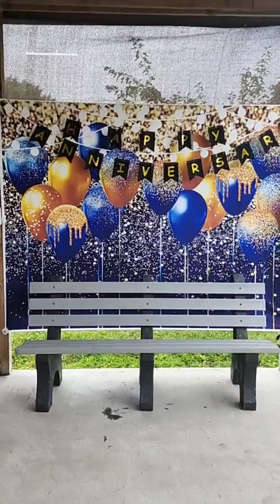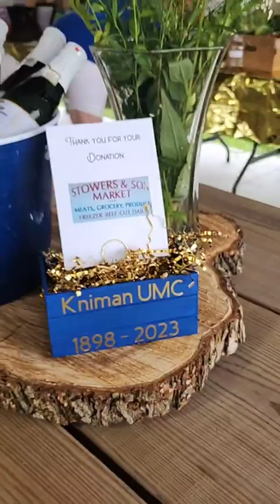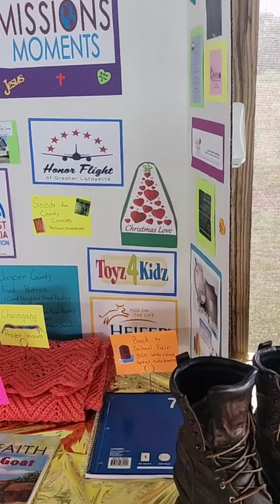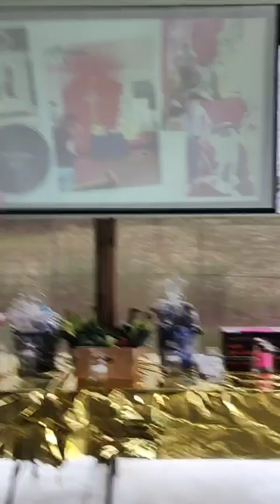125 Anniversary 1st Live Feed From Pastor Dave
125 Anniversary Celebration
It was a very windy day and pour rain all day.